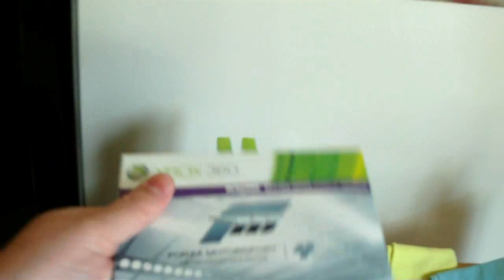My Gaming Setup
My gaming setup for now.